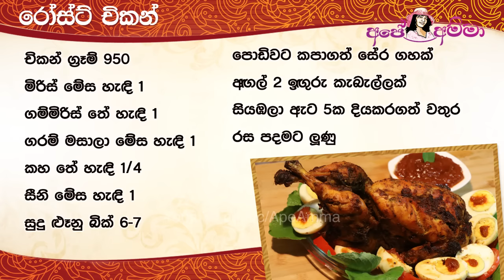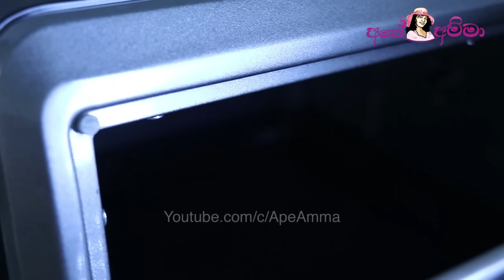✔ රොටිසරි රෝස්ට් චිකන් Crispy Roast Chicken (kukulmas) recipe by Apé Amma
Crispy Rotisserie Roast Chicken recipe by Apé Amma
රොටිසරි රෝස්ට් චිකන්

This is a truly Sri lankan roast chicken recipe without using any barbecue sauce, Soy sauce or other artificial flavorings. Try this and you'll definitely enjoy this recipe.

Christmas recipe, ape amma Christmas recipes